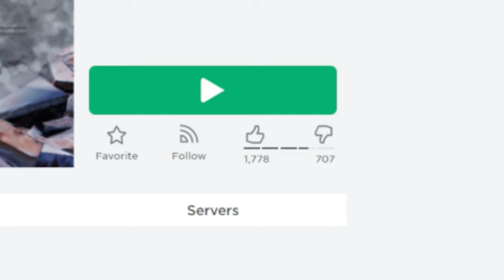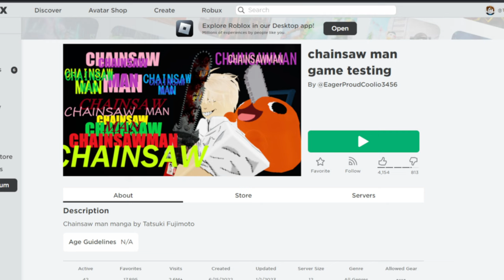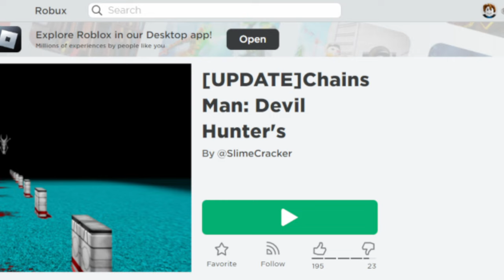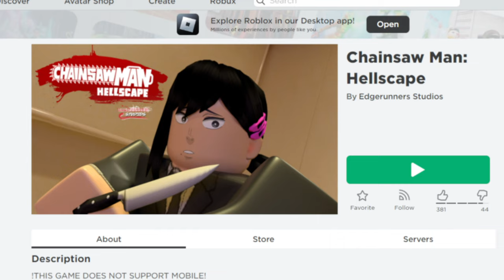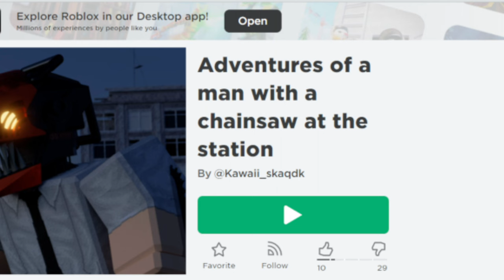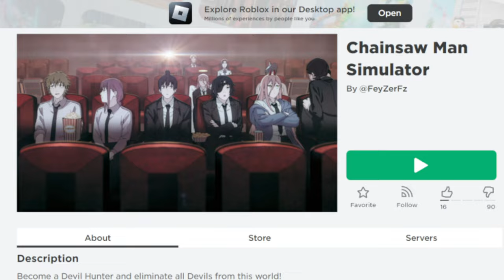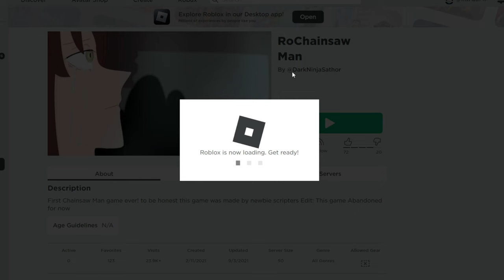Playing Chainsaw Man Roblox Games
Today I tried playing Chainsaw Man Roblox Games because I like Chainsaws.

Hey y'all, thanks for stopping by to watch another dumb video I made!

Leave a comment about what games I should play next and I'll respond :)